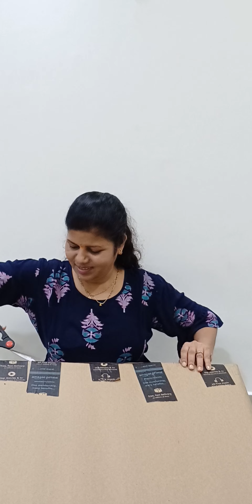आमची रक्षाबंधन आणि काय मिळाले गिफ्ट 😍🤔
नमस्कार  तुम्हाला हा व्हिडिओ आवडल्यास नक्की लाईक शेअर करा. तुम्ही जर आपल्या चॅनल वर नवीन असाल तर Saee Ghade Vlog's चॅनलला नक्की सबस्क्राईब करा.

Saee Ghade Vlog's l Marathi Vlogger l Marathi Youtuber l Marathi Vlogs l Marathi blogger l Maharashtrian Vlogger